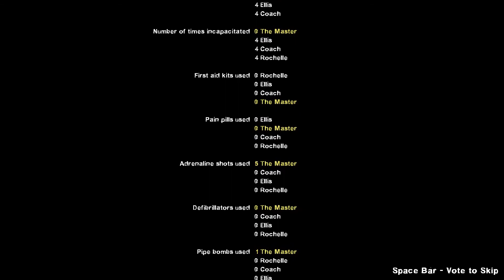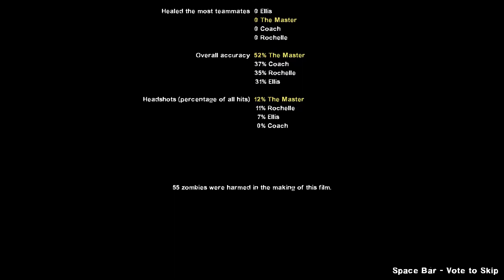Left 4 Dead 2's Swamp Fever on Expert Realism speedrun in 9:52 - Solo RTA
A run through Left 4 Dead 2's Swamp Fever on Expert Realism difficulty done Solo and in 9:52. Played on version 2.0.0.0.
See the submitted records for the game, including this run,